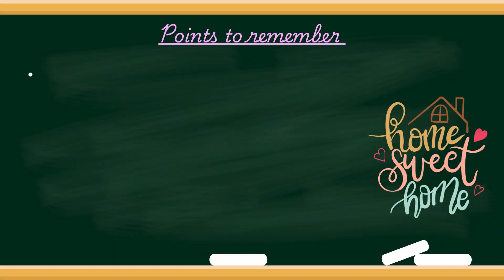இது பிள்ளைகளின் மறுக்கப்பட முடியாத உரிமை Deny the Child Anything but This Right - Child Guidance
இது பிள்ளைகளின் மறுக்கப்பட முடியாத உரிமை

பெற்றோர்களே! உங்கள் இல்லம் பிள்ளைகளுக்கு பயிற்சி கொடுக்கும் பள்ளி என்பதை நினைவில் கொள்ளுங்கள். பரலோக இல்லத்திற்கு செல்ல இந்த பூலோக இல்லம் ஆயத்தப்படும் இடமாக அமைகிறது. குழந்தைப்  பருவத்தில் தேவைப்படும் இந்த கல்வியைத் தவிர வேறெதையும் பிள்ளைகளுக்குக் கொடுக்க வேண்டாம். அவசியமில்லாத வார்த்தைகளை பயன்படுத்தாதீர்கள். பொறுமையோடும், கரிசனையோடும் நடந்துகொள்ள கற்றுக்கொடுங்கள். மற்றவர்களின் நலனைப்பற்றி சிந்திக்க தெரிந்து கொள்ளட்டும். இதை நீங்கள் செய்தால் ஆன்மீகத்திற்கேதுவான உயர்ந்த ஊழியத்திற்கு  அவர்களை ஆயத்தப்படுத்துகிறீர்கள்.
Manuscript 102,1903

Deny the Child Anything but This Right

Parents, remember that your home is a training school, in which your children are to be prepared for the home above. Deny them anything rather than the education that they should receive in their earliest years. Allow no word of pettishness. Teach your children to be kind and patient. Teach them to be thoughtful of others. Thus you are preparing them for higher ministry in religious things.
Manuscript 102,1903